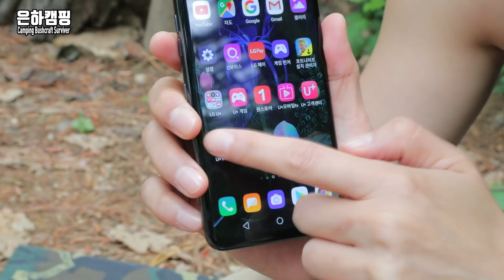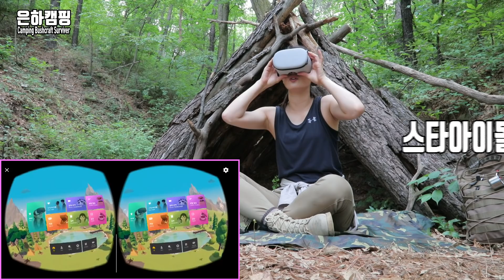5G를 오지에서 즐기는 VR 캠핑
*LG 유플러스로부터 제품 및 금전적 지원을 받아 제작된 영상입니다.

안녕하세요 은하캠핑입니다.
오늘은 LG유플러스 VR 체험기를
소개할까 합니다.
집에서 편하게 하는 VR 도 좋지만
캠핑장이나 야외에서 하는건 어떤느낌 인지
생생하게 전달해 드리겠습니다.